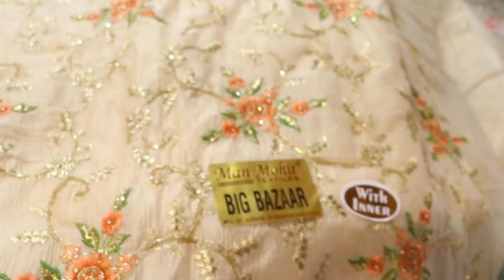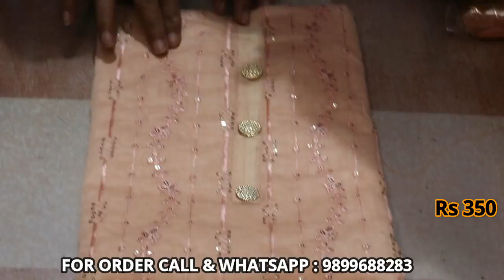Rs 350 ,A-1, QUALITY SUIT, प्योर दुपट्टा सूट Boutique Collection सबसे सस्ते रेट में ,60% कम में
​ @Shopping IDEA
h\u0026m,H\u0026M plus,
☺️Hello friends!
Welcome to Shopping IDEA.🌹

🥻Today we are presenting you all with some  | COTTON | CHANDERI | RAYON | MUSLIN | DESIGNS| Fancy cotton Punjabi Suits | Articles | 🎀These all are delicately handcrafted for you and are boutique made designs. 👗

MONU TEXTILES
1916, KATRA SHANSHAI,
CHANDNI CHOWK, DELHI-110006

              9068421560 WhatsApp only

Ladies Suit,Dupatta,Partywear,Boutique collection,Pure Fabric,Readymade,Suit,Wholesale Market,Designer,Work Dupatta,Lot,Suit Lot,Rishab Creation,Saste Suit

h\u0026m

H\u0026M plus

Ordered_from_home

heavy work
urbanhill
urban hill
pakistani suit

suit design